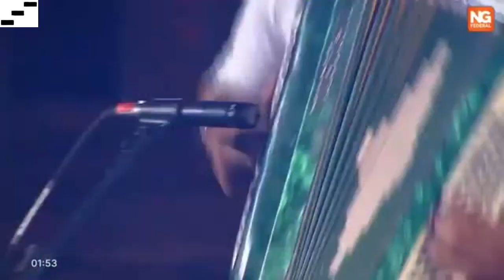CHAMAMÉ 2024- Los Güepa Che 2024 ‐ FIESTA NACIONAL DEL CHAMAMÉ 2024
FIESTA NACIONAL DEL CHAMAMÉ 2024,-Los Güepa Che, presentes en la última noche de la 3° fiesta mundial del chamamé. (Corrientes - Argentina)